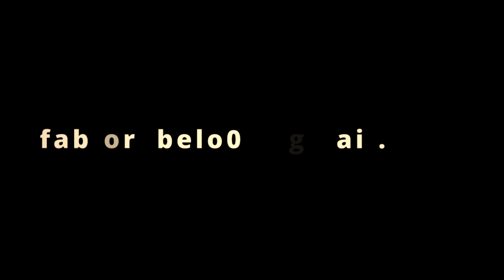Fábio Rebelo Showreel 2023